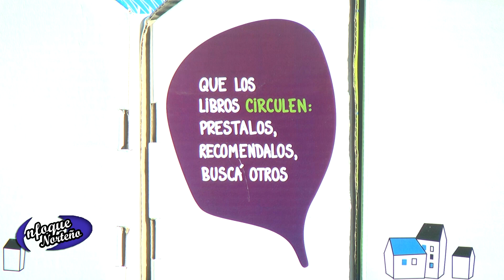2ºBloque Enfoque Norteño 31 12 22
Eduardo Castex, el pasado viernes 16 de diciembre en horas de la mañana y con la presencia del Gobernador Sergio Ziliotto y la intendenta Mónica Curutchet se entregaron a sus adjudicatarios 17 viviendas del plan Casa Propia, estuvimos presentes y estas son las notas e imágenes desde Eduardo Castex.